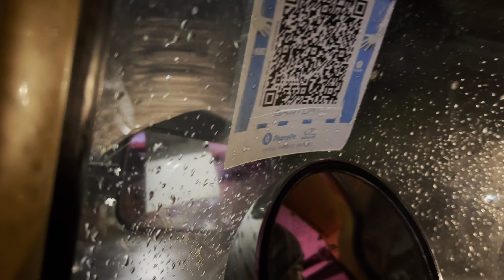Bhen ki shadi se phle stage per dance performance hui sabki 🥳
muje toh cold hua rakha tha phle
se isilie wha baith bi nhi para tha mein jyda der tak muje hi pta hai muje kya ho rha tha 🥲

itna khatarnak cold woh bi bhen ki shadi mein meine kya kya socha tha ye krna hai woh krna hai kuch ni kr paya 🥲

meine khana khane baad medicine li thi uske baad toh nind aari thi bhot jyda wali jldi ghr aake mein so gya agr sounga nhi toh thik kese hoga cold 🥹

dance performance ki jo bhi video hai woh muje speed badani padi kyu ye songs allow nhi youtube or copyright de deta hai 🥹